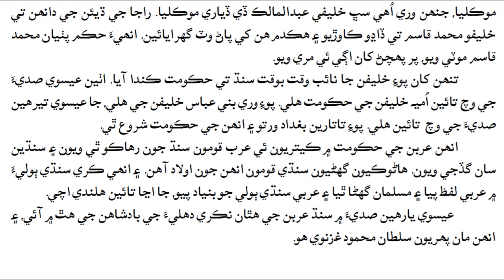Araban Ji Hakoomat|Mirza Qaleech Baig|Part_8 |عربن جي حڪومت|مرزا قليچ بيگ|حصون اٺون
ليکڪ پاران
پڌرو هجي ته سنڌ جي وڏي تاريخ، تصويرن سان، سنڌي ۾ مون اڳ ئي لکي آهي ۽ سنڌ جي تمام مختصر تاريخ مُلن جي مڪتبن لاءِ به اڳ  ئي لکي اٿم. پر وچولي قسم جي مختصر تاريخ سنڌي  ننڍن درجن ۾ پڙهائڻ لاءِ گهربل هئي. انهن لاءِ مون هيءِ سنڌ جي تاريخ سبقن ۾ لکي آهي. جن جي پڙهڻ مان ننڍن پڙهندڙن کي مزو به ايندو ۽ سنڌ جي ڳنڍيل تاريخ به معلوم ٿيندي.

قليچ بيگ
آڪٽوبر 1916ع
حيدرآباد